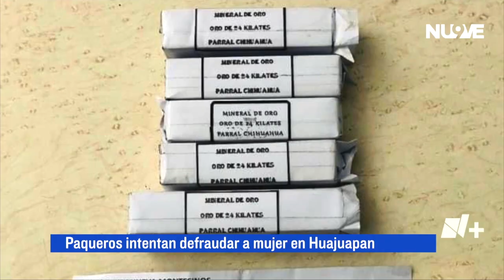Aumentan los "paqueros" en Huajuapan| Las Noticias Oaxaca -🔴 Noticias en vivo en Oaxaca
Inseguridad| Cristhian Reyes Ramirez, comisionado de Seguridad Pública de Huajuapan de León, informó sobre la forma de operar de los paqueros en dicho municipio, destacando que se dan en temporadas altas.

🎙Alejandro Santiago

La información mas importante de Oaxaca y sus 8 regiones en Las Noticias Oaxaca, de lunes a viernes de 7 a 8 am / Síguenos en Facebook: N+ Oaxaca y Televisa Oaxaca y en Twitter: @nmasoaxaca y @TelevisaOaxaca